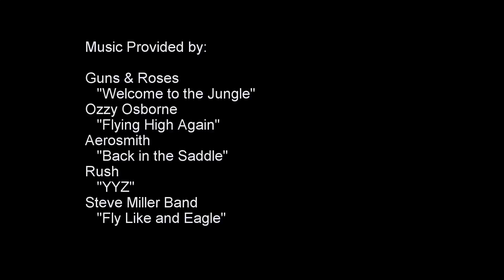Flyin' Hawaiian Zipline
Our Maui adventure with Flyin' Hawaiian Zipline.   Enjoy!!